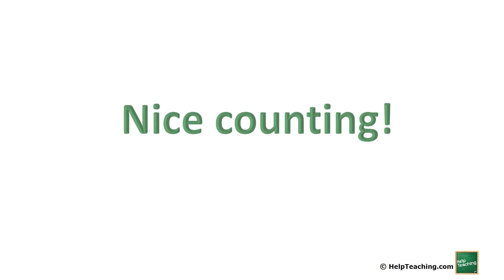Counting to 100 by 10s | Math for Kids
Teach kids about counting to 100 by 10s with this short math for kids video. 10, 20, 30... This video works with kids to help them learn how to count to 100 by 10s. It features narration so kids can count along with the video. Then kids get to try it on their own. The video also shows how to group by 10s as it groups the apples being counted.

This video supports CCSS K.CC.A.1

Looking for more math videos and resources?